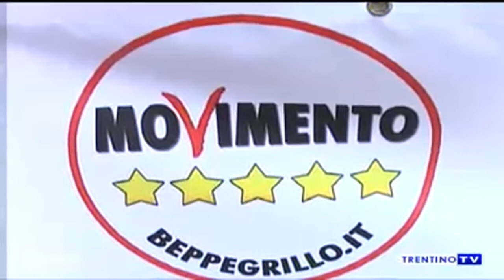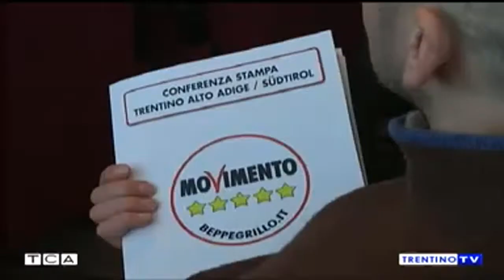20130810 TCA ore 19 - Intervista a Fraccaro e Di Battista